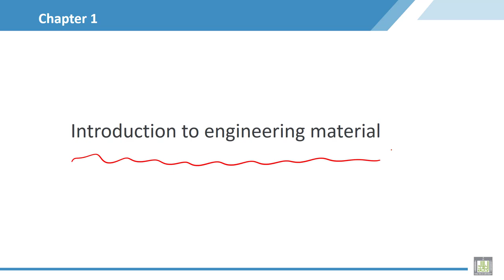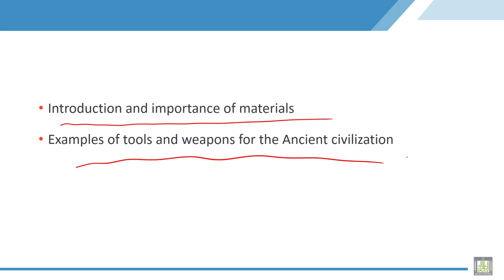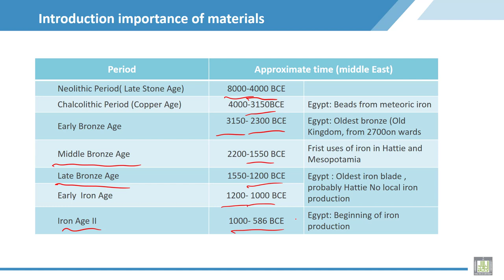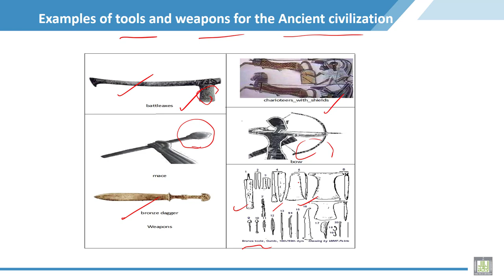Material Science - 2 | C1-L5 | Introduction to engineering materials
Chapter 1 : Introduction to the material science 2 course
Lecture 5 : Introduction to engineering materials
Introduction about chapter1 and historical background and importance of study material science